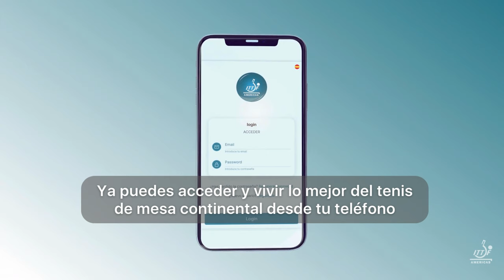ITTF Américas APP | Tutorial de registro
La aplicación ITTF Américas ya está disponible para dispositivos móviles IOS y Android, brindándote la oportunidad de sumergirte en la experiencia del tenis de mesa panamericano con solo un click.

Sigue los pasos del vídeo tutorial de registro y conoce el nuevo hogar digital para el tenis de mesa del continente.

¡DESCÁRGALA YA!